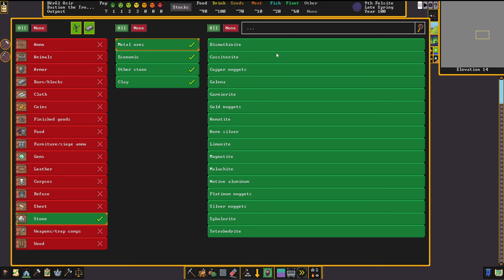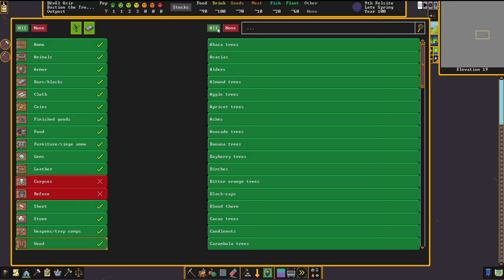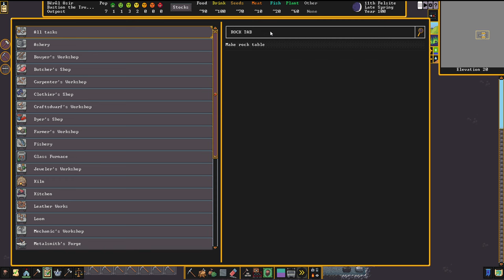PRIMEIROS WORKSHOPS - Dwarf Fortress (2024) #02 - Gameplay PT BR